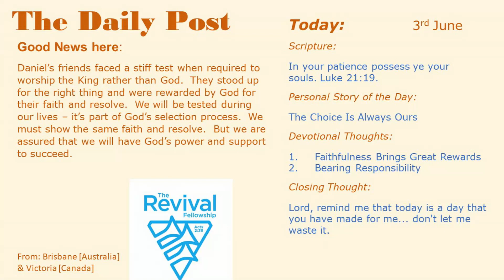Thoughts 030623 0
Daniel’s friends faced a stiff test when required to worship the King rather than God.  They stood up for the right thing and were rewarded by God for their faith and resolve.  We will be tested during our lives – it’s part of God’s selection process.  We must show the same faith and resolve.  But we are assured that we will have God’s power and support to succeed.